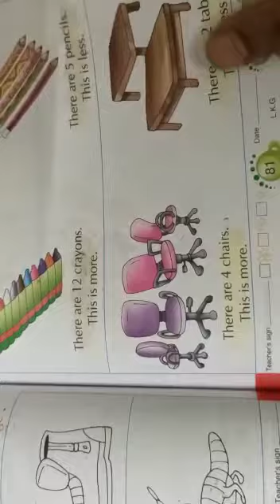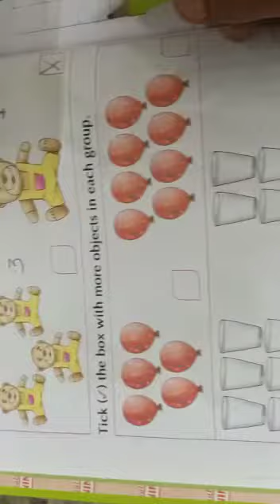L.K.G. Lesson 5 More and Less Worksheet Revision